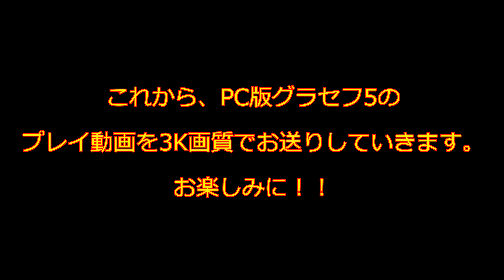【4K】WQHD 2560×1440でグラセフ5をプレイ！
動画上で3K画質でプレイと綴ってしまいましたがWQHDの間違いです。2560×1440でゲームプレイした動画を4K画質でエンコードしています。RADEON RX460でもここまでやれます。